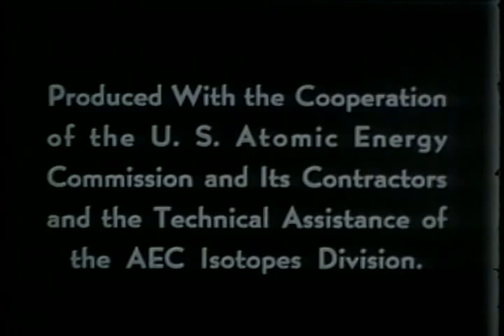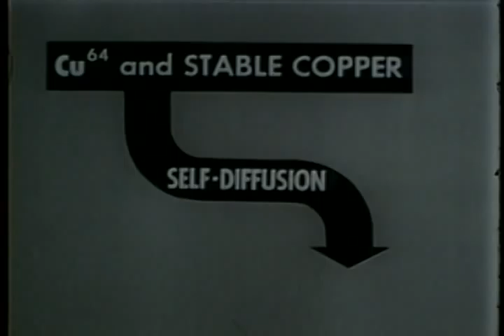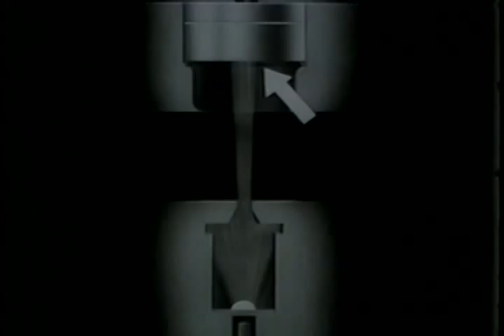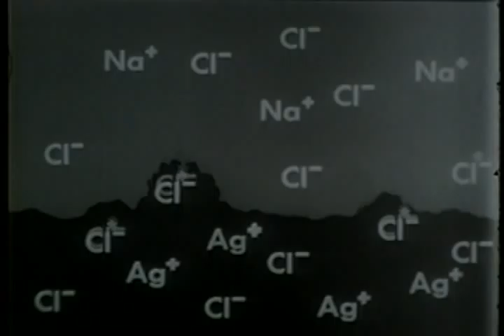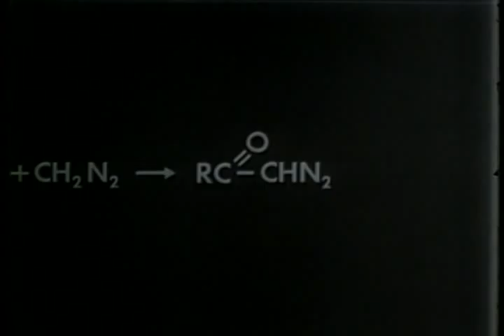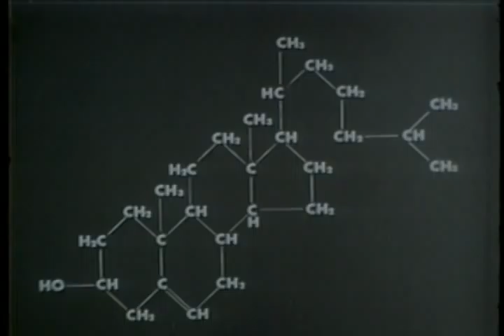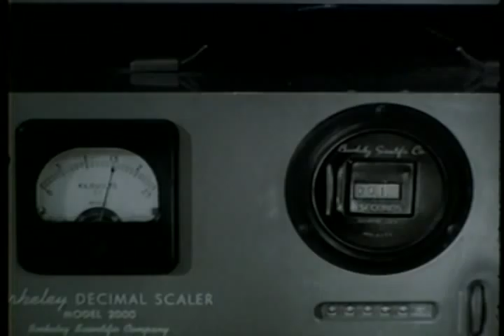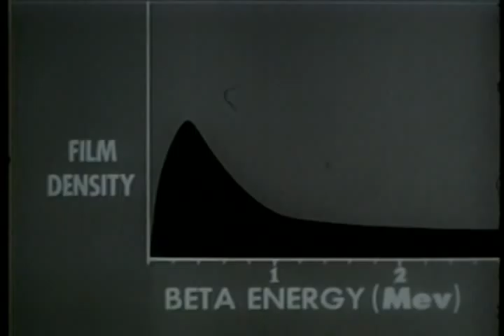RADIOSOTOPE-PART XIII-GENERAL SCIENCES, THE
RADIOSOTOPE-PART XIII-GENERAL SCIENCES, THE - Department of Defense 1952 - PIN 25872 - USE OF RADIOISOTOPE TRACERS IN SCIENTIFIC PROBLEM SOLVING IN FIELDS OF METALLURGY, CHEMISTRY, BIOCHEMISTRY AND PLANT PHYSIOLOGY.